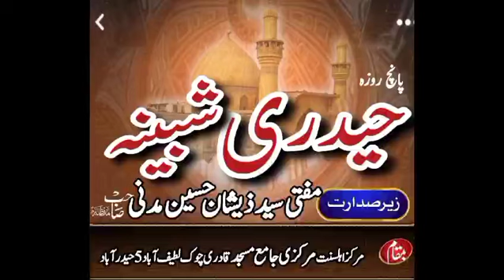HYDRI SHABEENA 2024